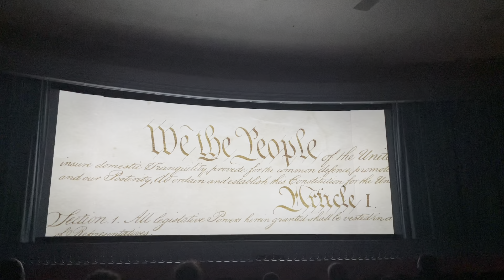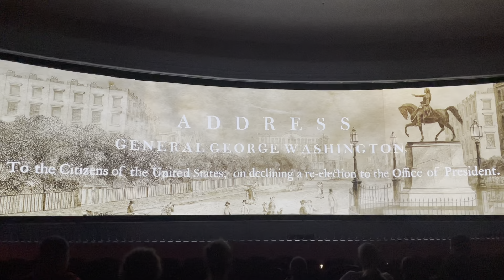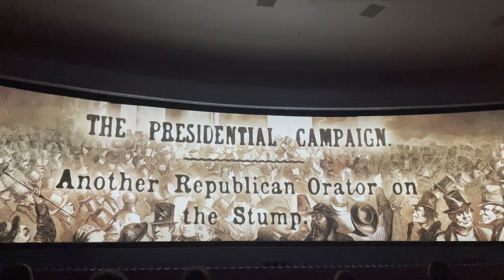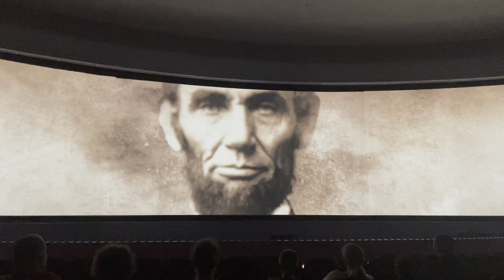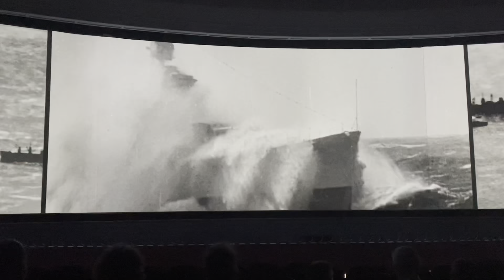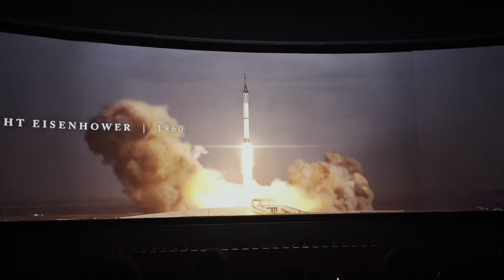Disney's Hall of Presidents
Important to Walt was the history of the US.  In this 20 minute presentation, you can learn a lot about the history of our Country.  See an animatronic of every US President.   A wonderful opportunity for everyone especially those who are homeschooling at Disney.   Each time a new US President is inaugurated, the attraction has a brief closing to incorporate the newest President.

Be sure to take in all the great details in Liberty Square including the replica of the  Liberty Bell and the flags of the original 13 colonies.